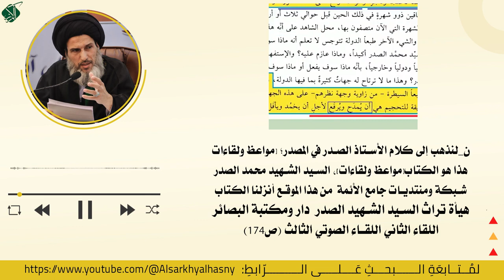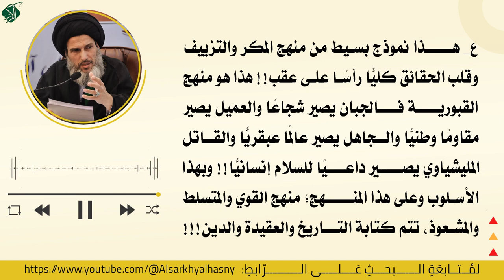مَرْجَعِيَةُ الصَّدْرِ مِن اغْتِصَابِ المَدَارِسِ إلَى تَهْدِيمِ المَسَاجِد..